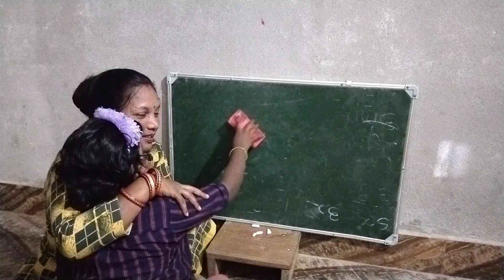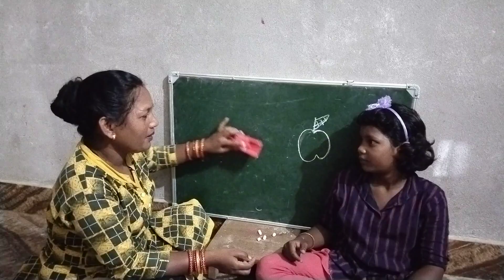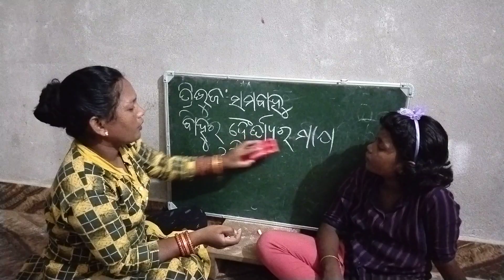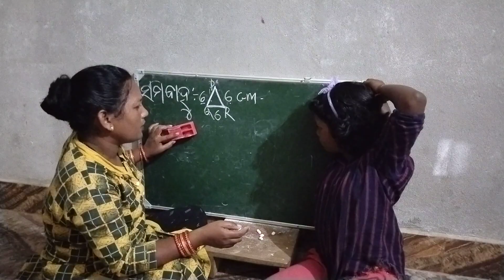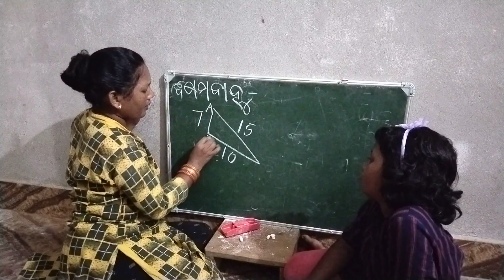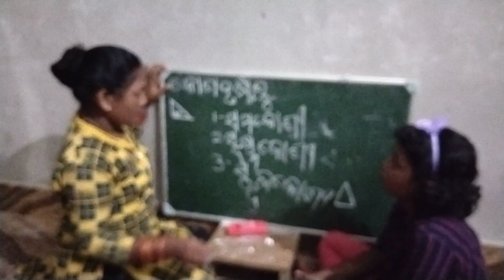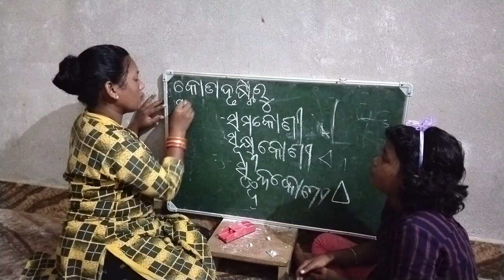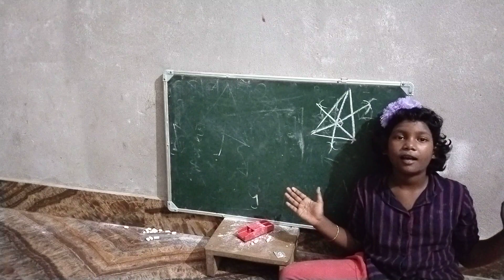ବାହୁ ର ଦୈର୍ଘ୍ୟ ଦୃଷ୍ଟିରୁ ଓ କୋଣ ଦୃଷ୍ଟି ରୁ ତ୍ରିଭୁଜ